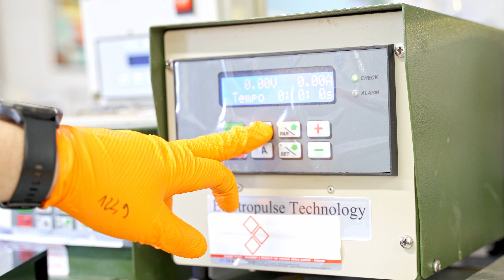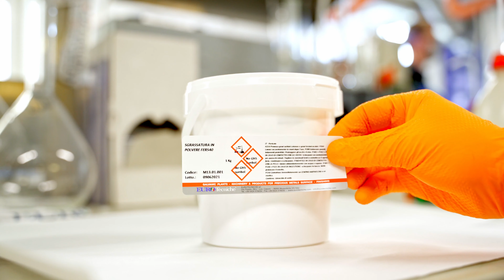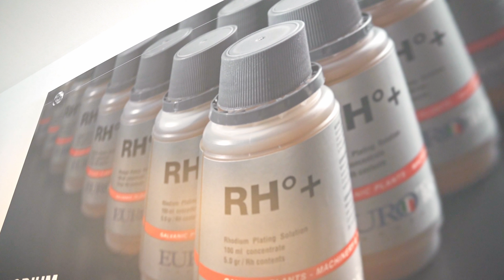EuroTecniche Corporate HP logo